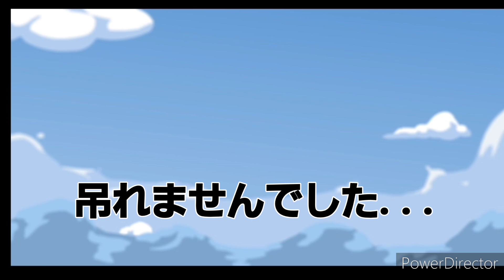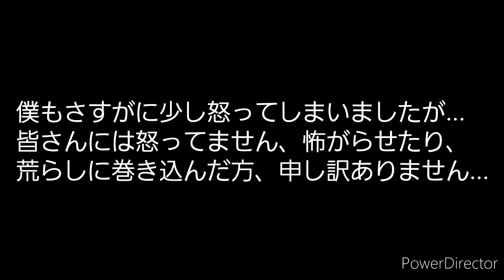Among us鬼ごっこ 荒らしはもうこりごり...(お知らせあり)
どうも皆さん、こんにちは👋😃まれくんGAMESです。ある日Among usで鬼ごっこしていると荒らしが1人ではなく、2人に会ってしまい部屋崩壊となってしまいました. . .。その結果、常連さんもさすがに少し怒ったり、雰囲気が悪くなってしまいました...。この度は、荒らしに巻き込まれた方、本当に申し訳ありませんでした...。僕もさすがにやる気が失せましたのでその後部屋を作らず解散しましたが、これからも活動は続けますので、良ければ、これからもまれくんGAMESの応援よろしくお願いいたします‼️

お知らせ⤵️
Among us鬼ごっこ配信　5月22日　夜19時開始